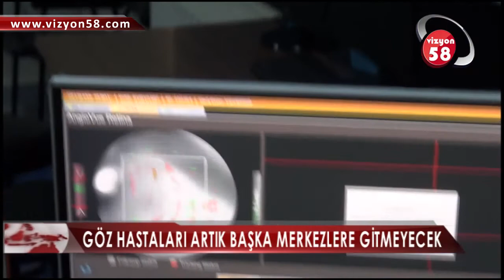ÜNİVERSİTE GÖZ HASTANESİNE YENİ ANJİYOGRAFİ CİHAZI ALINDI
Göz hastalarına daha iyi hizmet verebilmek için Sivas Cumhuriyet Üniversitesi Uygulama ve Araştırma Hastanesi Göz Hastalıkları Ana Bilim Dalı’na son teknoloji ürünlerinden olan Anjiyografi cihazı alındı.